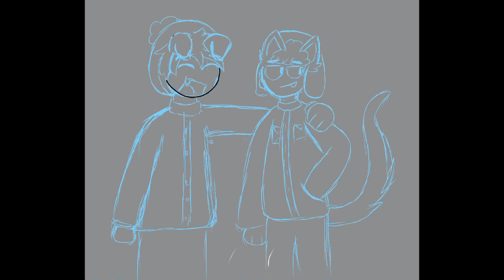South Park dtiys speedpaint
I hope you like the video and here’s a link to all my other platforms